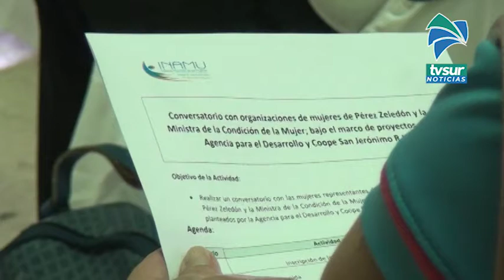21 grupos de mujeres se reunieron con la titular del Inamu como seguimiento a los planes de inversió